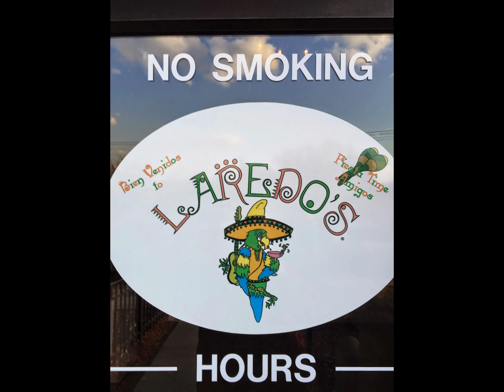OOTN and Day 3 Madison Pictures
We went Five nightclub to see the Drag Show.  Dinner at Laredo's, so delish!
Lipstick by Maybelline in #625 Are You Red-dy
Lip Liner by Covergirl Lip perfection in #215 Passion
Charm bracelet by Guess
Shoes from Macy's Material Girl

Bulldog=Butkus
Chihuahua=Umbrion
Boston Terrier-Dexter

You can send me fun mail at:
Aunnie's Place